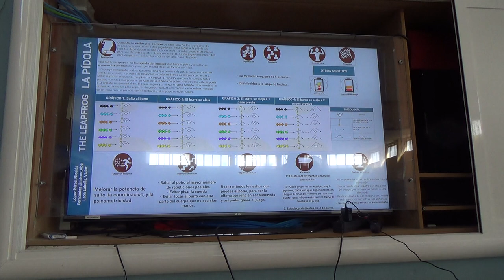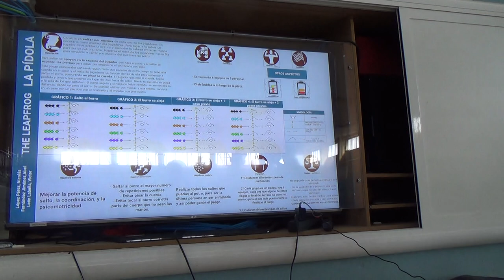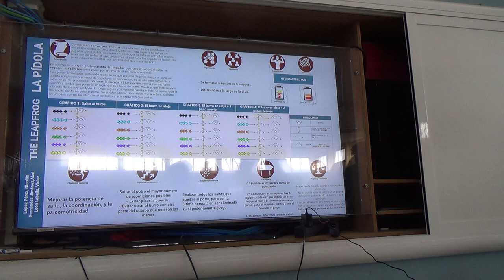La dopi o pídola 00241